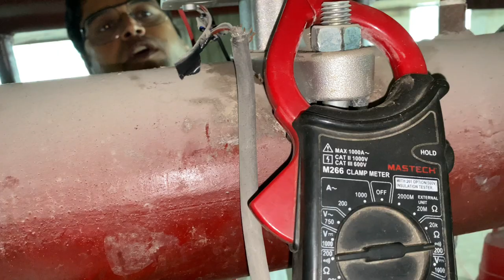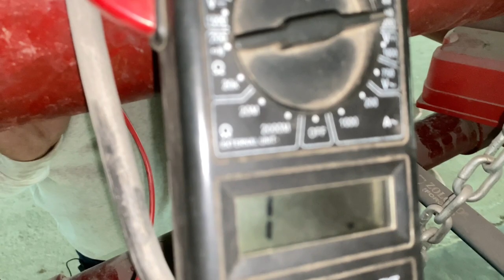Fire Alarm Sprinkler Flow Switch | How To Wok and Setting Fire Alarm Water Flow Switch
Friends in this video i am explaining about fire sprinkler flow switch , how to work fire alarm water flow switch , how to time setting of water flow switch.

thanks.